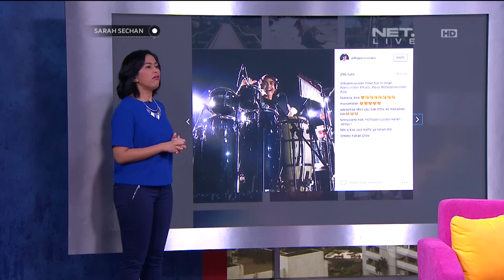Berawal dari Modeling, Elvira Devinamira akhirnya mengikuti Puteri Indonesia